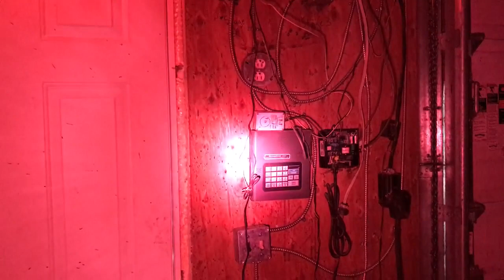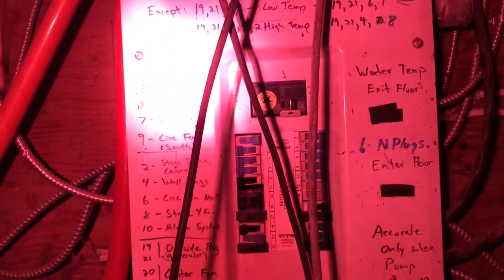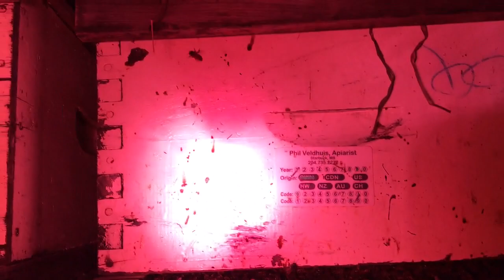Wintering bees indoors technical details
A quick tour of my indoor wintering facility for my beehives.  This facility is described by Dr. Rob Currie in his article on Indoor wintering in the Newer Editions of the ABC and XYZ of Bee Culture.  This facility is designed for up to 1000 colonies during a Canadian winter.   Temperatures described are in Celsius.    5 Celsius is about 40 F.